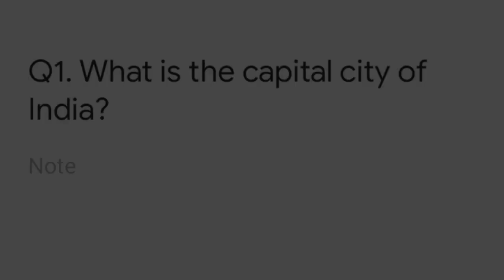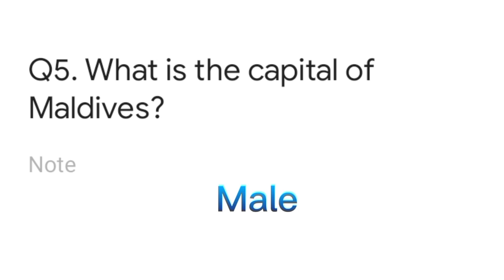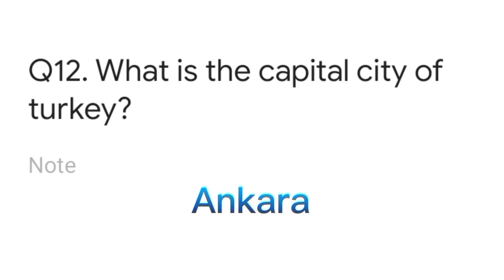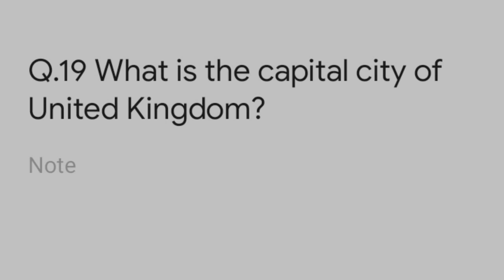Countries and Capitals of the world with trick||Countries and Capitals quiz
Countries and Capitals of the world with trick
Countries and Capitals quiz

In this video, we will learn about all the country capitals and currencies of the world. With the help of Mnemonics (memory tricks), you will learn all the
capitals and currencies of various countries while watching the video.